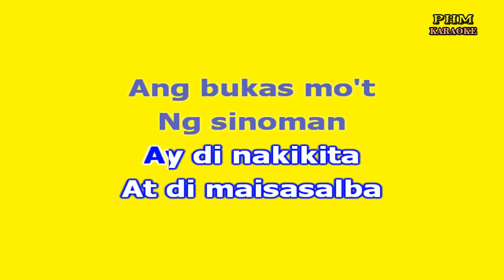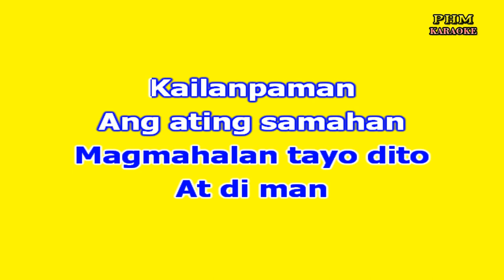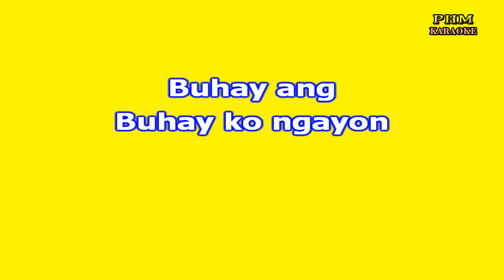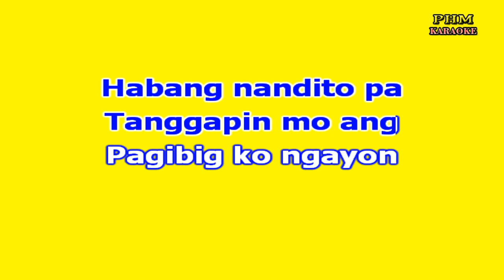♫ Kailan Pa Man - Kevin Roy ♫ KARAOKE VERSION ♫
♫ Karaoke version of the song " Kailan Pa Man " by Kevin Roy
Hindi ko maintindihan
Pangakong magpakailanman
Nagsinungaling ka lang diyan
Ang bukas mo't sino man
Ay di nakikita at di maisasalba
Kung tangayin sa agos ng panahon
Kaya pangsamantala habang nandito pa
Tanggapin mo ang pag-ibig ko ngayon
Hanggang sa dulo ng mundo
Huwag kang mangakong ganito
Mahal ang pamasahe mo
Magmamahalan tayo dito
At di man kailan pa man ang ating samahan
Sarilihin ang pagkakataon
Tuwing kapiling lang kita
Ang mundo ko'y sumisigla
Makulimlim man ang panahon
Buhay ang buhay ko ngayon